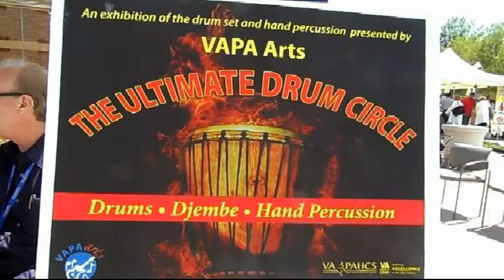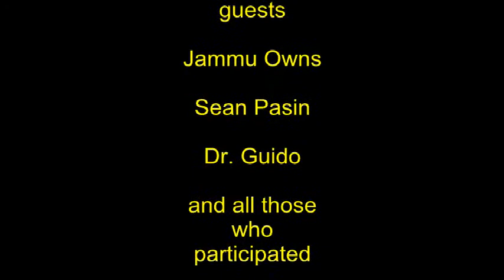UDC III Trailer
VAPA Arts annual ULTIMATE DRUM CIRCLE III  held on August 21, 2013.